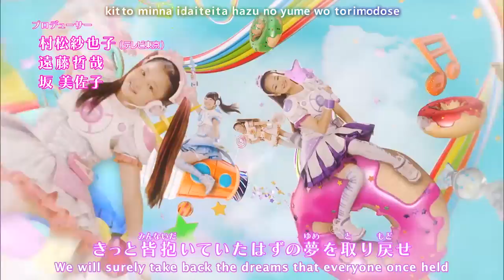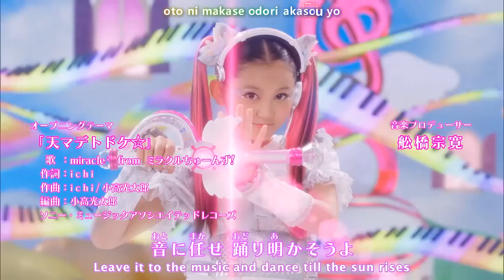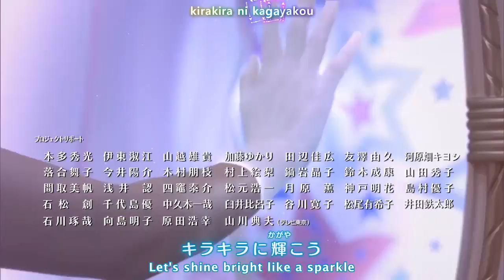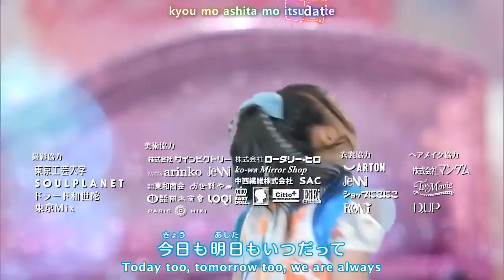[MTSubs] Idol Warriors Miracle Tunes! 47 [English Subbed]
**NOTE: This is a re-upload using the latest version of the hardsub file.**

This is the English subs for Episode 47 of Idol Warriors Miracle Tunes!

Please support the official releases and merchandise!! You can purchase them through places like Amazon Japan, CD Japan, Mandarake, Buyee and many more!

Idol Warriors Miracle Tunes! is a tokusatsu television show produced by Takara Tomy and OLM Inc. The show was broadcast on TV Tokyo.

This copy of the video has been uploaded with hard-coded English subtitles for the benefit of international audiences.